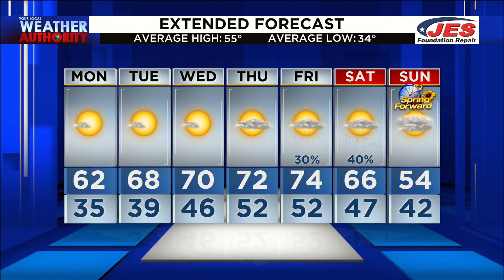PM Alexa Forecast 3-7-21